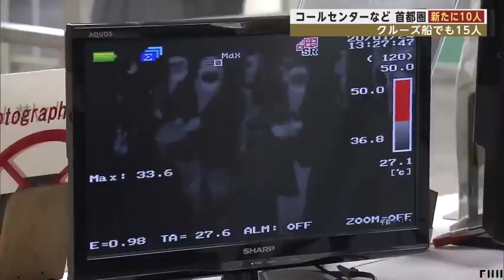首都圏で新たに10人感染 観光客が羽田空港の検査で陽性反応